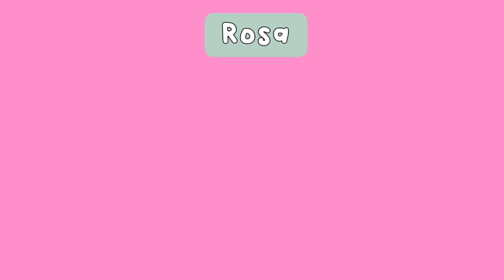TENDENCIAS DE MODA Primavera Verano 2021 / 2022 - Avellaneda Flores- Ropa de mujer